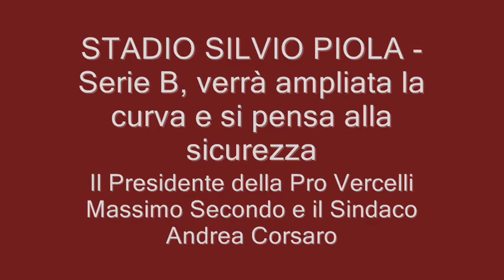VERCELLI - Serie B, per Natale la Pro Vercelli potrebbe giocare al Piola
Durante la premiazione del Leone d'argento, al ristorante Bislakko, mercoledì 13 giugno 2012, il Sindaco Andrea Corsaro e il Presidente della Pro Vercelli Massimo Secondo riportano alla stampa locale come sta procedendo l'iter dei lavori per lo Stadio Silvio Piola. Ieri, il Presidente e il Sindaco si sono infatti incontrati per valutare come fare in vista della Serie B, non ci sono ancora certezze al 100%, ma si sa che verrà ampliata la curva perché la Lega Nazionale Calcio si dovrebbe (forse) accontentare del Piola così com'è